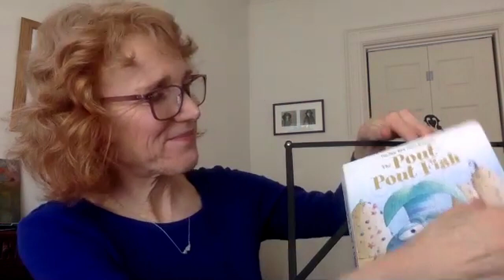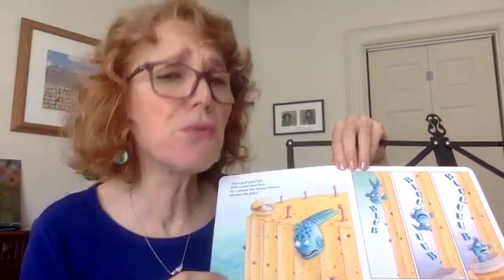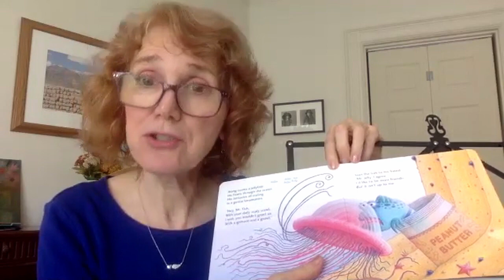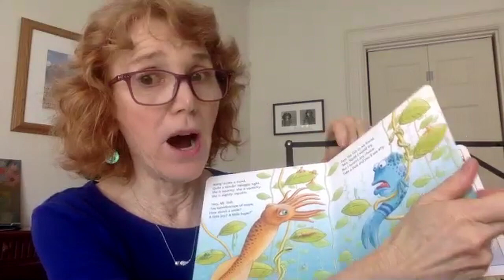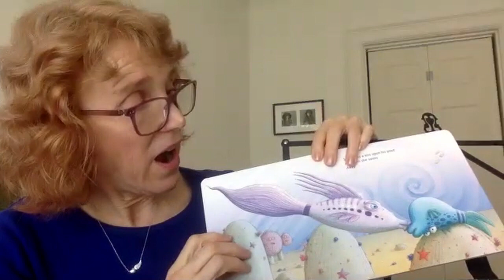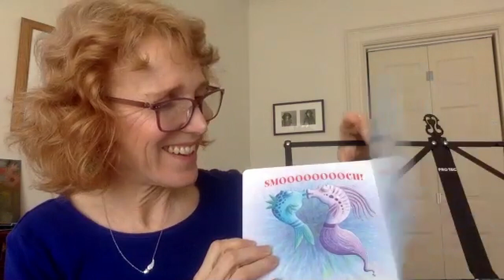How Using Different Character Voices to Express Emotions Engages & Fosters Children's Learning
Presenter: Vicki Summers, Actress & Storyteller
Book Title: "The Pout Pout Fish" by Deborah Diesen
Target Age: Pre-K & Kindergarten

Description: The purpose of the video is to provide an engaging story for children as well as to demonstrate dramatizing a story with expressions and sounds and provide ideas for follow up activities to do with children.

While watching the video with young learners, parents/caregivers are encouraged to be observant and reflective of how using expressive language with different voices and sounds to represent different characters, feelings and moods as well as movements, behavior and actions makes the story engaging and fun.

- What did you notice about the different characters voices and expressions?
- What fish characters or sounds did you make along with Vicki?   Or try out afterwards?
- Which fish character would you, or your children, like to be?
- How would you dramatize a fish character in the story differently?
- In what ways did feelings get shown or expressed?

The Pout Pout Fish is a story is about a fish that feels “glum” and believes he has no choice but to be glum. Many other fish try to convince him otherwise unsuccessfully until he feels the power of love and discovers a new feeling he hadn’t know was possible. The story is full of exaggerated expressions of sea-life personalities with clever rhymes and rhythms and lots of repetition of verses and sounds to engage children’s attention and playful repetition of the words themselves.

The following resources may be helpful for talking to children about feelings and moods:

Teaching Emotional Intelligence in Early Childhood – (Introducing the Mood Meter)

Follow up activities to the  The Pout Pout Fish story of sea creatures are endless from drawing or painting or creating fish from different items from nature or household items or scraps of paper. Collecting shells and rocks or sea glass can provide hours of fun for children to create with and/or to compare similarities and differences. Making fish shaped pancakes, cookies or snacks can also expand upon the story.

Vicki Summers is a professional actress, and drama teacher for 12 years at Riverview School in Sandwich, MA. She has performed in the theater since high school. Her favorite roles include Blanche in A Streetcar Named Desire, Mrs. Roby in Xingu and Other Stories (with Julie Harris), Molly in Molly Sweenie, Louisa in Nine, Margie in Good People, Aurora in Kiss of the Spider Woman, Nina, Wanda and Meg in Durang-Durang, Elsa in The Road to Mecca, and Amanda in The Glass Menagerie. In Bella, An Immigrant’s Tale, Vicki brings to life her beloved grandma. Vicki offers oral history workshops to all ages with the goal of encouraging all to discover and record their own treasured, family stories before they are lost in time.

This Educational Parent-Child Video was coordinated by Deb Willsea and produced for Cape Cod Toy Library, Inc. thanks to Kennedy-Donovan Center support.